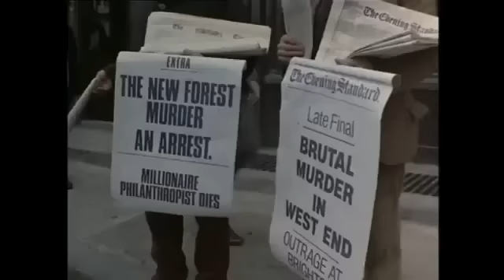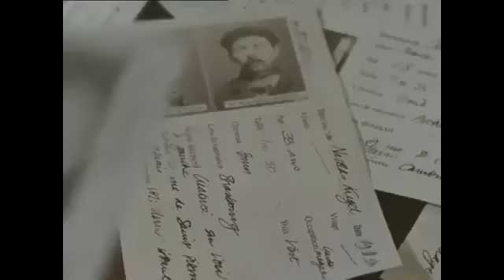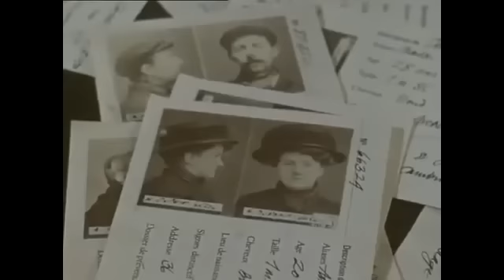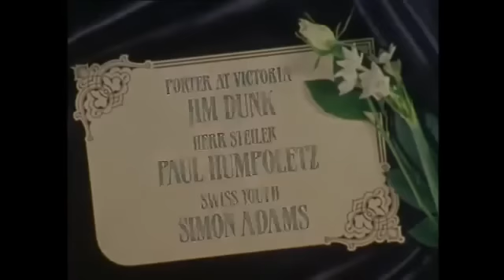Las Aventuras de Sherlock Holmes - 2x06 El problema final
Después de una ausencia de cuatro meses, Sherlock Holmes vuelve a Baker Street tras varios atentados contra su vida. Holmes había estado ausente en una tarea importante para el gobierno francés (la recuperación de la Mona Lisa que habían robado del Louvre). Él tuvo éxito en su tarea y fue adecuadamente recompensado por los franceses, pero levantó la ira de autor del crimen, el profesor Moriarty. En la mañana de su regreso, el profesor visitó a Holmes en su piso y le advirtió de que cesara de interponerse o no tendría más remedio que tomar medidas extremas. Con varios atentados contra su vida que tienen lugar ya adoptadas, Holmes y Watson viajan a Suiza. SIn embargo, Moriarty es un perseguidor implacable y él y Holmes tienen un encuentro fatídico en las cataratas de Reichenbach.